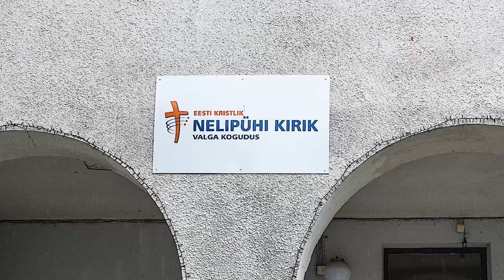EKNK Valga kogudus